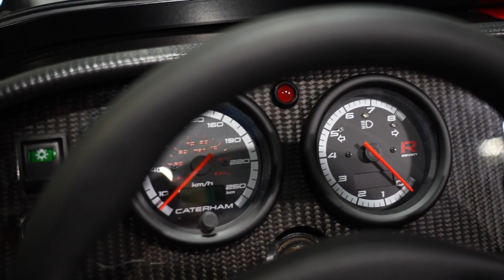WEST MOTORS LYON I Caterham Seven 170 R 600 CC Turbo 84 Ch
Caterham Seven 170R 600 CC Turbo 84 Ch

Origine France

Véhicule neuf, disponible immédiatement

M.E.C : 21/07/2023

Options :

- Gravity Black
- Jantes aluminium 14’’ peintes en Noir avec bords polis
- Châssis avec plancher rabaissé
- Double bandes décoratives Rouge
- Calandre Seven peinte en Rouge
- Black Pack
- Boite de vitesse manuelle 5 rapports
- Suspension Sport Bilstein
- Différentiel à glissement limité
- Pare-brise intégral avec toit et portes latérales
- Pare pierres en carbone
- Feux arrières et clignotants à LED

- Siège baquets Race en composite
- Volant Momo 3 branches
- Tableau de bord en carbone
- Console centrale en vinyle carbone
- Harnais 4 points
- Levier de vitesse en aluminium siglé R
- Shift light

Offre de location en crédit ballon possible à partir de 583,977 € / mois pendant 36 mois avec 10 000 € d’apport (plus d’informations sur demande)

Véhicule sous garantie constructeur.